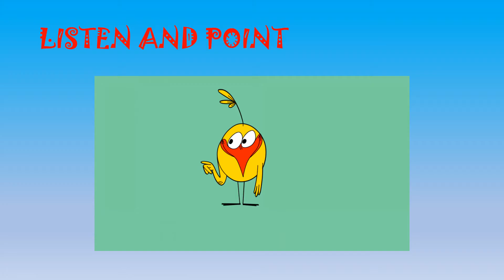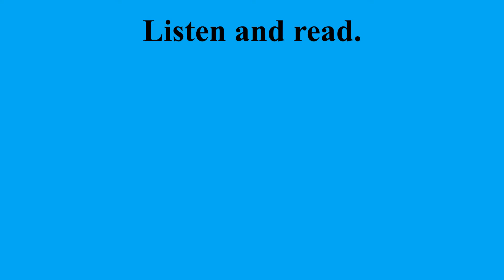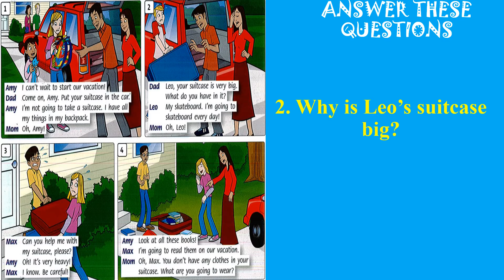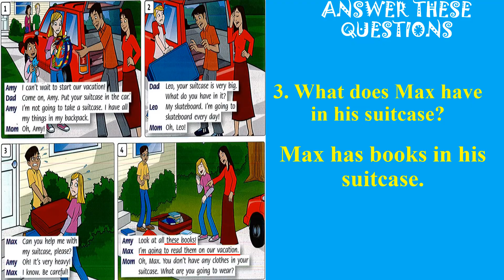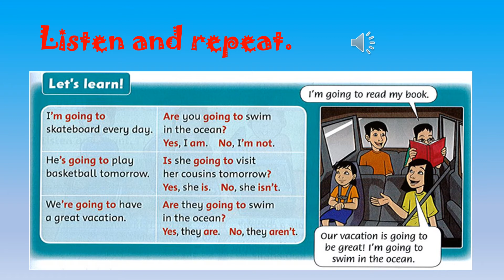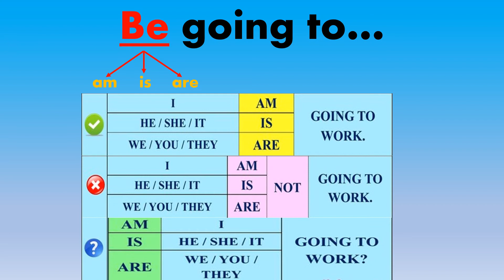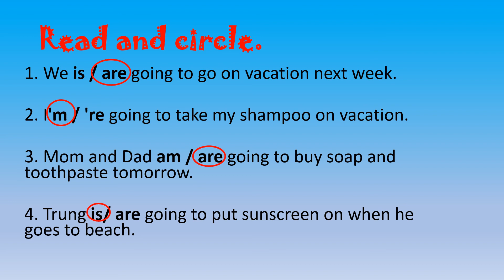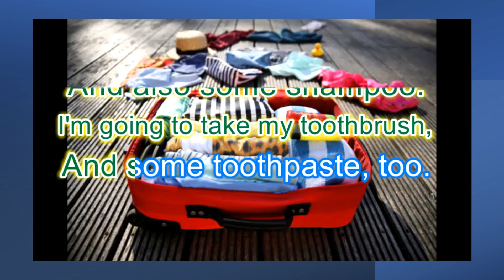Grade 5 Week 4